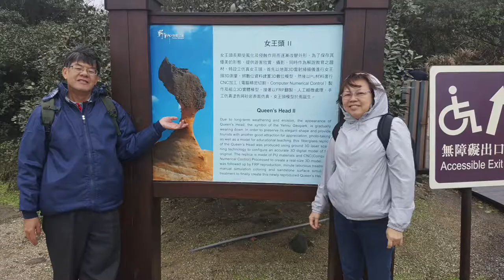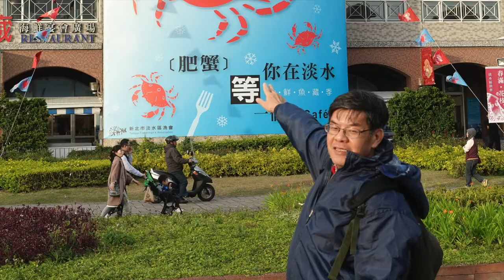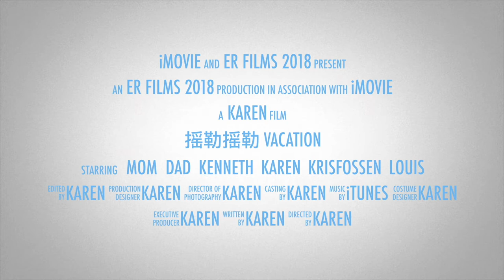Taipei family trip 2018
Song： 摇勒摇勒 by 八三夭